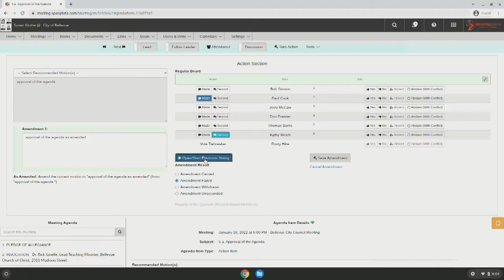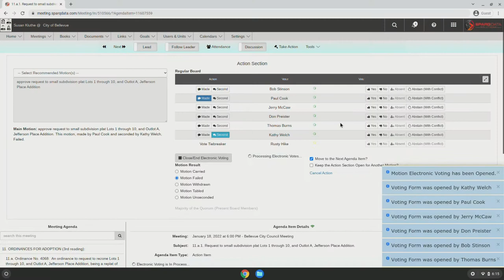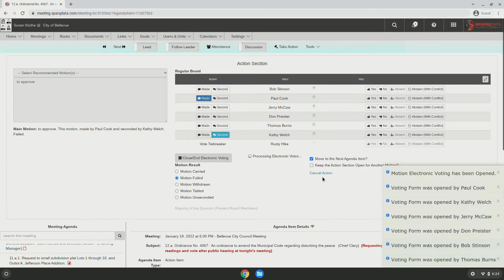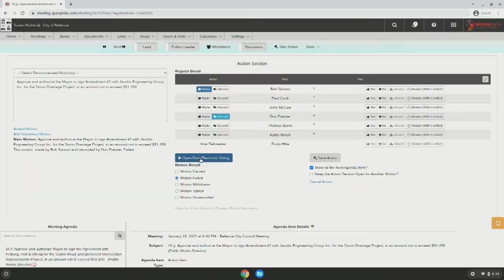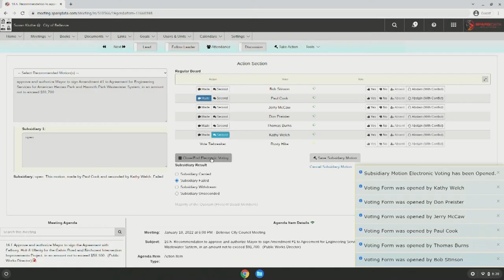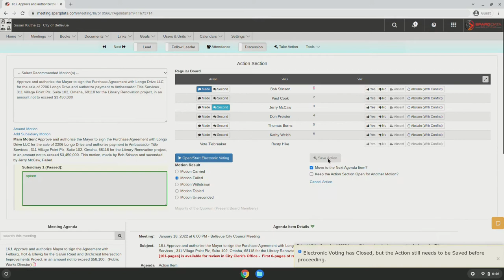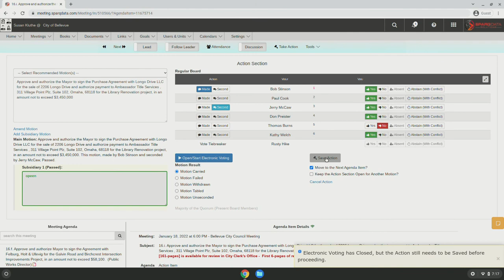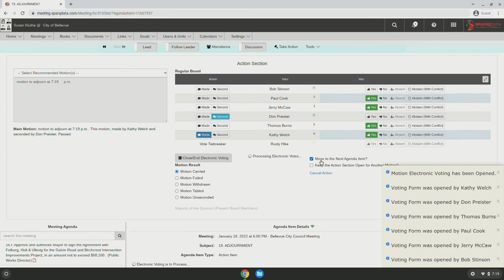Bellevue City Council January 18, 2022